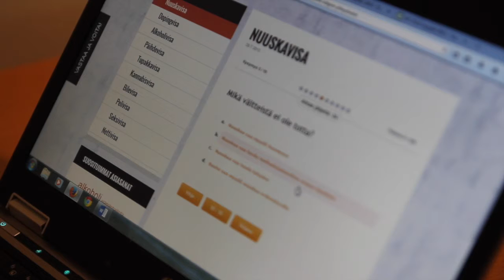Nuuskavisa - Lassi Nurmos, AC Oulu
AC Oulun puolustaja Lassi Nurmos testaa ensimmäisenä Nuortenlinkki.fi nuuskavisaa. Kokeile paljon sinä saat pisteitä: